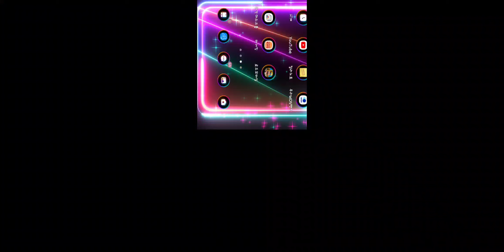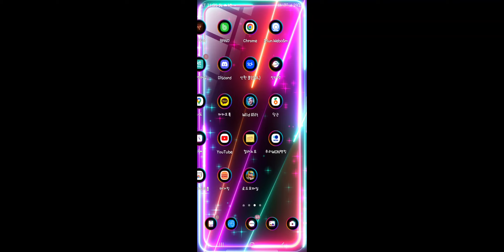[마스터 6/30] 미드 원딜 Wild Rift 롤 와일드 리프트